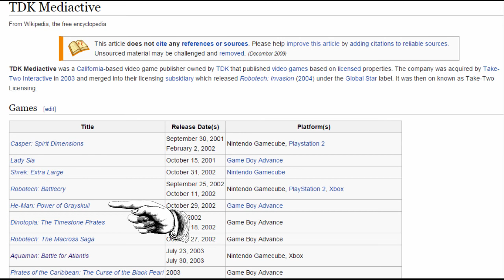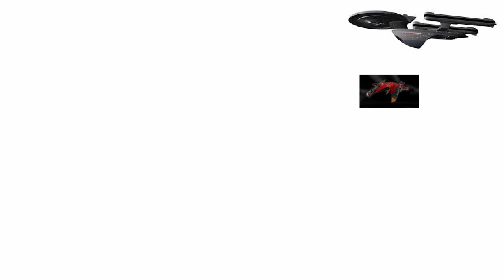Brentinitis - Star Trek Shattered Universe Review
Literally the worst game ever. If you don't believe me just watch.

This video is 100% unscripted and generally improvised, there are some scenes I may have reshot or redone but for the most part I say whatever and do the rest in post. If you don't like the video, it's not like it was planed out or anything.

Approximate Production Time - 42 hours